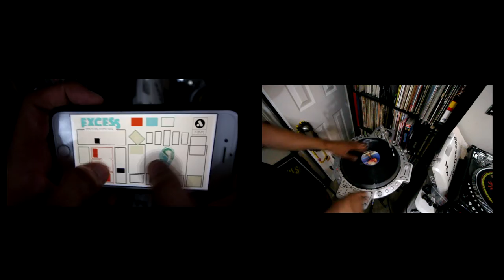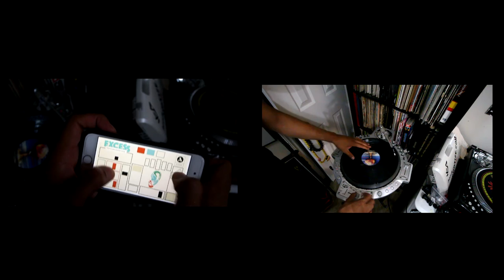Skratch Corner: Dj Excess Get Retarded - Playground App Test SkratcVlog ep. 111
Skratch Corner Reviews ep 41.  Testing out Dj Excess new Playground app available now.  It's really fun and addictive making beats and scratching with this playground app I recommend anyone for a good time to add this to your scratching and turntablism regime for a good time training your cuts.  Comment and subscribe to the skratch vlog and my channel if you enjoyed episode 111 and if you have an app or product that is turntablism or portablism related and would like to have it showcased and reviewed.  Leave a comment or direct message for details , thanks. -H